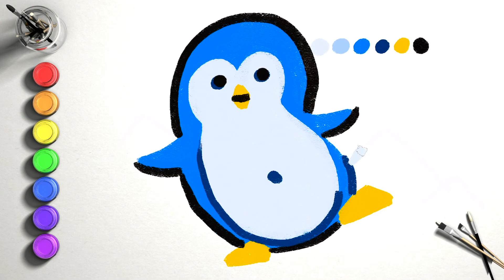The Easiest Drawing and painting A Penguin | Create a moving picture | Funny